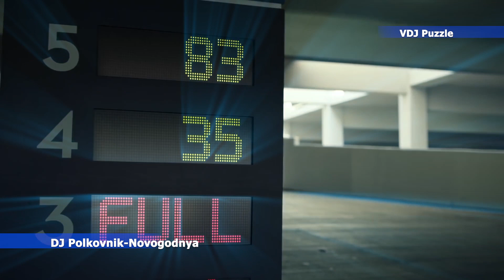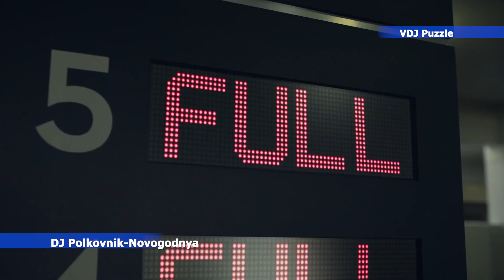DJ Polkovnik - Novogodnya (clip 2K19) ★VDJ Puzzle★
DJ Polkovnik-Novogodnya ♫
Follow Dj Polkovnik: